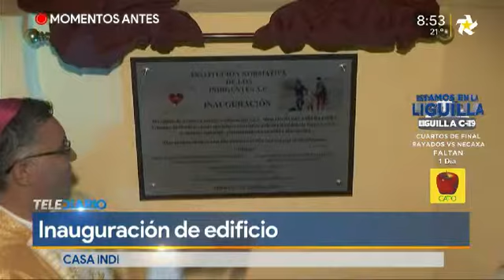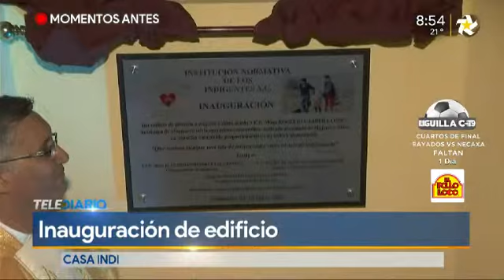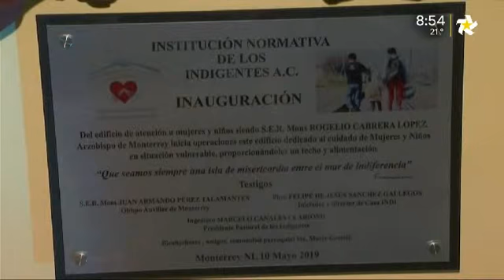Inauguración de edicio en Casa Indi